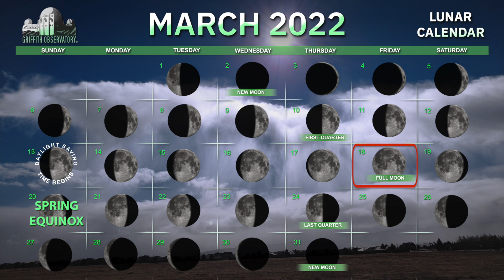Sky Report | All Space Considered at Griffith Observatory | March 2022